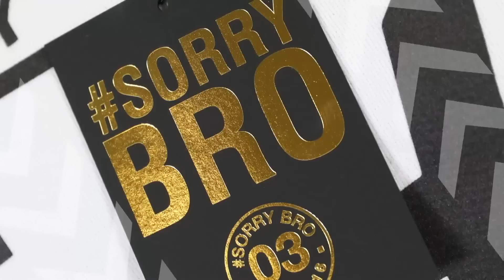ITS EVERYDAY BRO ON REPEAT FOR 24 HOURS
Elliot is a big Jake Paul fan so I though I’d play everyday bro on repeat for 24 hours giving him a big headache and me peace for the next week or two.

KEEP SMILING